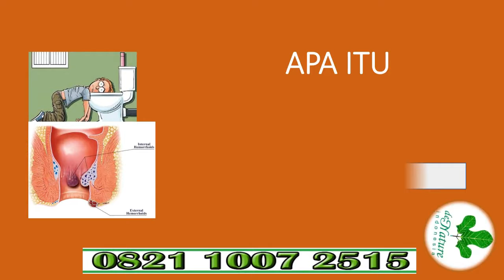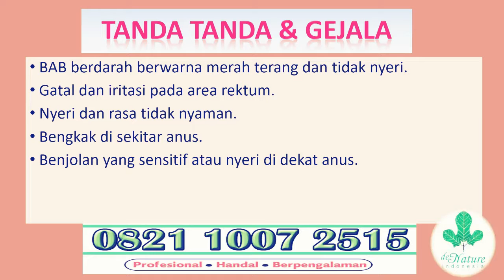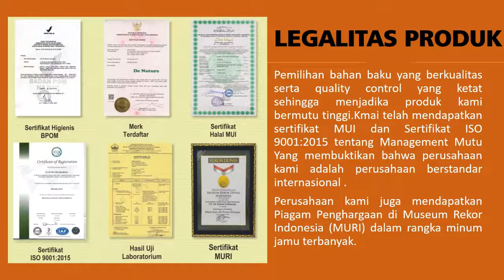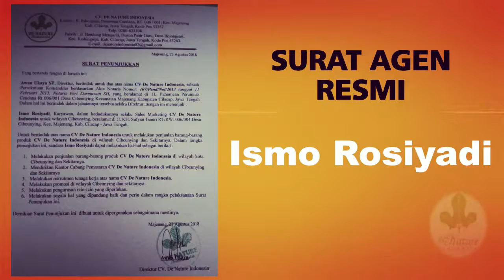obat ambeien stadium 4 sembuh tanpa operasi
Ambeien adalah kondisi dimana pembuluh darah vena di sekitar anus meradang atau bengkak. Kondisi juga sering disebut sebagai hemorrhoid atau lebih terkenalnya disebut sebagai ambeien.

Ambeien dapat muncul di dalam rektum (saluran yang menghubungkan usus besar dengan anus) atau di sekitar anus (dubur). Penyakit ini masih dibagi menjadi dua jenis, yaitu:

Internal hemorrhoid (Ambeien Internal). Ambeien ini muncul di dalam saluran rektum Anda. Biasanya internal hemorrhoid tidak nyeri tapi menyebabkan BAB berdarah.
External hemorrhoid (Ambeien Eksternal). Ambeien ini terletak di luar anus dan mungkin terasa gatal atau nyeri, terkadang bisa robek dan berdarah.
Sumber lain dan pemesanan